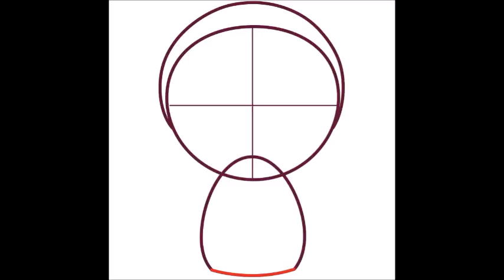Speed Draw: Gene From Bob's Burgers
Quick drawing of Gene From Bob's Burgers in a cute Chibi style